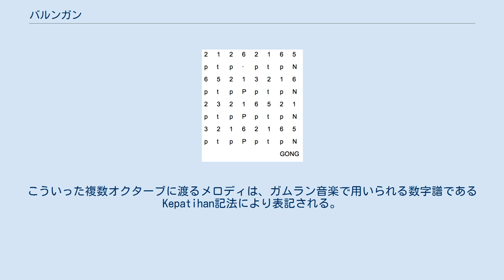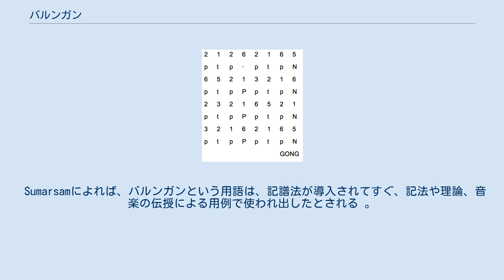バルンガン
ラドラン形式のバルンガン楽器。
GONGはゴング・アグンを示す。
コロトミー構造無しの バルンガンの再現MIDI音源 バルンガン（ジャワ語: balungan）は、英語で「骨格（skeleton）」という意味であり、ジャワガムランにおける「基本となるメロディ」や「骨格たる旋律的輪郭」のこと。
バルンガンは、ガムラン音楽がヘテロフォニックであるという考えに基づき、その中で変奏されていくメロディとなる。
また、「演奏者がその内側で感じるメロディの要旨」となり、「ジャワ音楽で最もよく演奏されることが多い部分でありながら、単に演奏で使われやすいというだけの部分でもある」というものである。
 バルンガンに近いものをよく演奏するサロンとスレンテムを総称して、バルンガンまたはバルンガン楽器と呼ぶこともある。
これらの楽器は、通常バルンガンを演奏するが、様々な技法でバルンガンを変奏することも可能である。
ほとんどの演奏家はバルンガンはガムラン音楽に必須とするが、どの楽器もバルンガンを演奏しない状態で音楽を奏でることも可能ではある。
 バルンガンについては、様々な定義が提唱されていることもあり、長らく論争の種となっている。
1オクターブしかないサロンで演奏されるメロディとされることもある一方、他の楽器での演奏形から導かれるより広いテッシトゥーラによって定義されることもある。
こういった複数オクターブに渡るメロディは、ガムラン音楽で用いられる数字譜であるKepatihan記法により表記される。
 関連して、Sumarsamが使用するラグという言葉もある。
これはしばしば「内側のメロディ」と解釈され、複数オクターブのバルンガンやより暗喩的なメロディのことを指し示すことができるが、どちらの用法についても決まった合意はなく、話者や文脈により異なる使われ方をされている。
 Sumarsamによれば、バルンガンという用語は、記譜法が導入されてすぐ、記法や理論、音楽の伝授による用例で使われ出したとされる 。